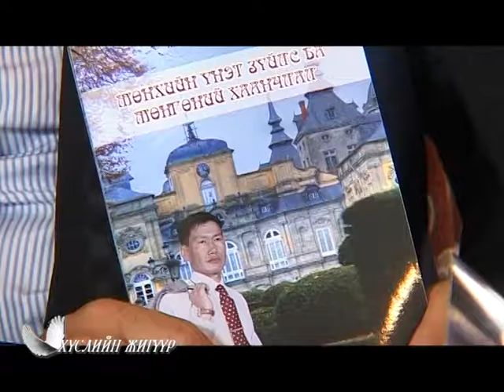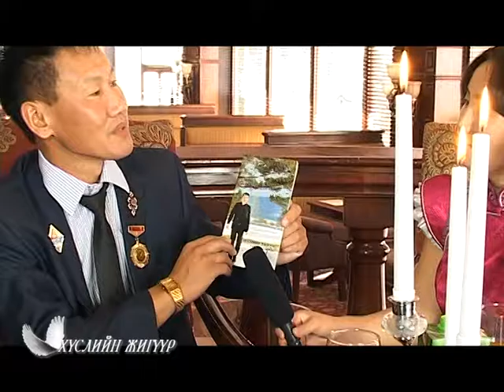Husliin jiguur yaruu nairagch Sh.Bilegsaihan 2014.09.27 | Хүслийн жигүүр Ш.Билэгсайхан